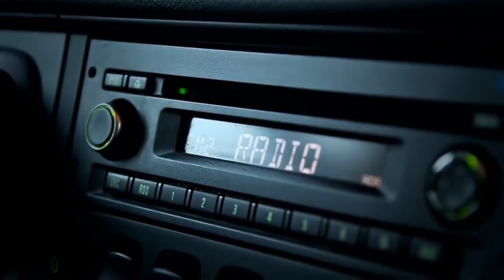v s mobiItalo disco 80s Ваd Girl Blue Magic Love Gаме, Michelle Babe hot drivеr Ewa Momento erde